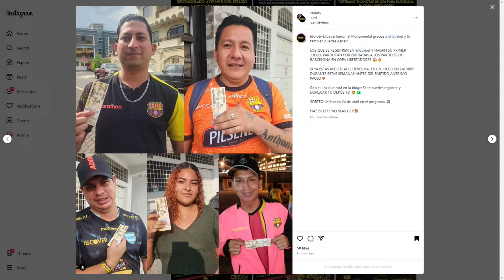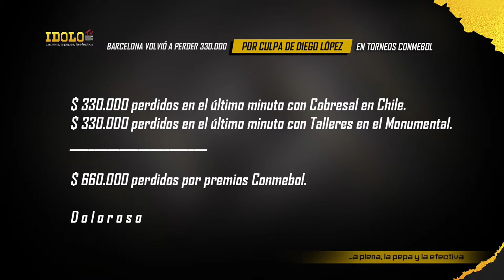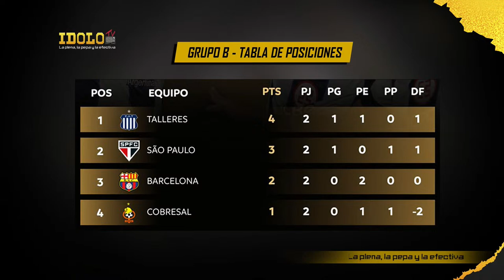RESPETA A BARCELONA DIEGO LÓPEZ / HICIERON LLORAR A DAMIÁN DÍAZ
PRODUCCIÓN INDEPENDIENTE - El programa que te dice LA PLENA, LA PEPA Y LA EFECTIVA.